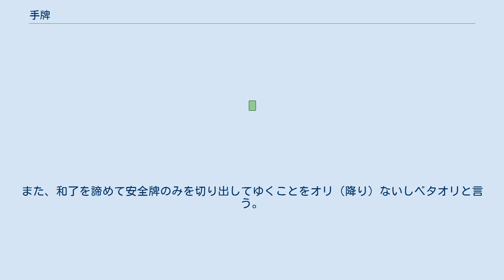手牌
手牌（テハイ）とは、麻雀において、各プレイヤーの所有する牌のことをいう。
たんに手と呼んだり、手の内と呼ぶこともある。
 手牌は局の開始時に、配牌によって親に14枚、子に13枚与えられる。
最初に親が1枚打牌して以降は、各プレイヤーの手牌は13枚となる。
 なお、各プレイヤーは、自分の手牌が対戦相手から見えないように、正面に立てて配置する。
 広義においては、副露した面子および暗槓子に含まれる牌（晒した牌）、さらに自摸した牌を含めて手牌と呼ぶ。
 自摸した直後の手牌は14枚、打牌した後の手牌は13枚となる。
ただし、槓を行っている場合は、槓子1組につき1枚多くなる。
 和了、聴牌、役などを考える場合に、手牌という語は、この広義の意味において用いられる。
 狭義においては、晒した牌や、自摸した牌を含めずに手牌と呼ぶ。
この狭義の手牌のことを純手牌とも呼ぶ。
 この意味における手牌の枚数は、当初13枚である。
その後、副露もしくは暗槓を行うごとに3枚ずつ減っていく。
なお、最少の手牌は1枚となるが、この状態を裸単騎（はだかタンキ）という。
 副露や暗槓による減少を除き、手牌の変化はすべて摸打により生じる。
すなわち、自摸した後に、手牌の中の1枚を打牌することにより、手牌が変化する。
 手牌の正常なパターンは、純手牌の枚数と副露・暗槓の組数で見ると下の5通りとなる。
誤ってこれより手牌が多かったり少なかったりすれば多牌・少牌となる。
 プレイヤーが自らの手牌を見やすいように整理することを理牌（リーパイ）という。
 理牌をしないと手牌の構成を見誤り、意図に反して和了を逃したりチョンボをする危険性があるため、ほぼすべてのプレイヤーは何らかの理牌を行う。
ただし、理牌のやり方によっては他のプレイヤーに手牌の構成などに関する情報を与えてしまう場合もある。
なお、和了の際は、他のプレイヤーにわかりやすいよう理牌しておかなければならない。
 副露（暗槓）した牌も含めて、自分の所有するすべての牌の構成（あるいは組合わせ）を牌姿（はいし）という。
自摸した直後においては、自摸した牌も含めて牌姿と呼ぶのが一般的である。
 上記の定義における、広義の手牌とほぼ同義である。
 摸打などの行為により、手牌が変化することを手変わりという。
 広義には、自摸した後に、手牌の中の1枚を打牌することである。
これにより、自摸した牌と打牌した牌が入れ替わる。
一向聴の状態から有効牌を引けば、手変わりしてテンパイということになる。
 なお、ポン・チー・カンなどの行為も、広い意味では手変わりである。
 狭義には、テンパイしている状態で、待ちを受け変えることを手変わりと言う。
これにより、直前まで通っていた牌が当たり牌になることがある。
 （例）狭義の手変わりの例 自分にとって有利な方向の手変わりを手が進むあるいは手を進めると表現する。
逆に、不利な方向の手変わりを手を崩すと表現する。
何らかの危険を避けるなどの目的で敢えて手を崩したり、ある程度安全な牌を切りつつも和了を目指す打ち方をまわし打ちと表現する。
また、和了を諦めて安全牌のみを切り出してゆくことをオリ（降り）ないしベタオリと言う。
 （例）回し打ちの例 （例）ベタオリの例